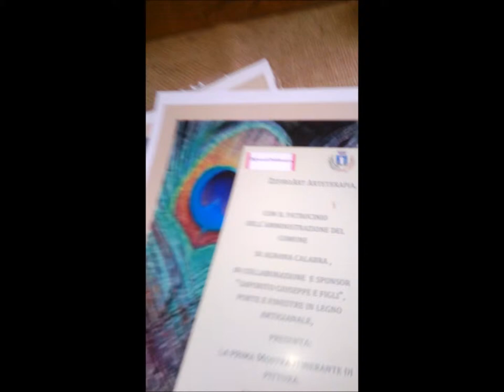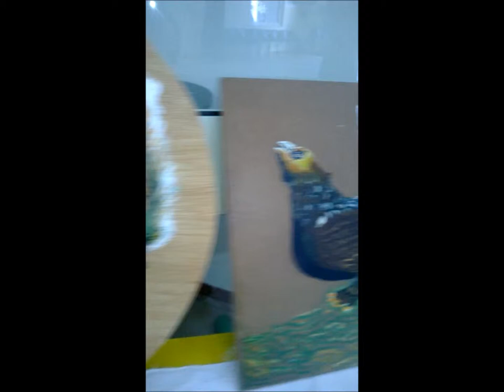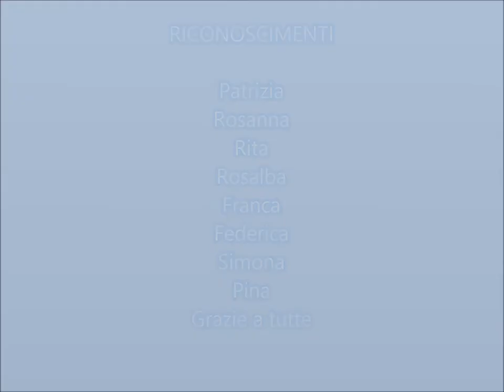PIUME COLORATE...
MOSTRA ITINERANTE DI PITTURA.
AGNANA CALABRA.